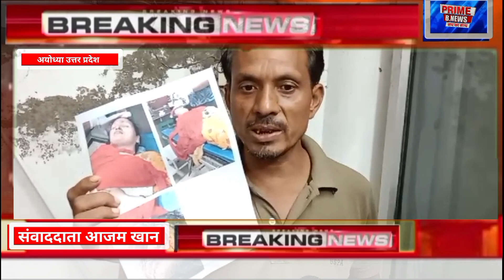अयोध्या में दबंगों ने किया महिला पर जानलेवा हमला न्याय के लिए भटक रहा पति।